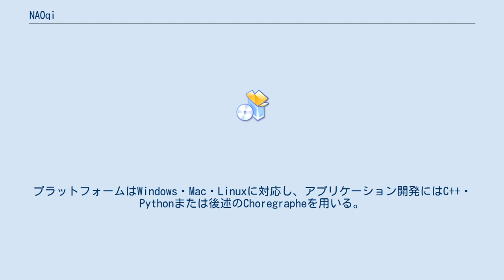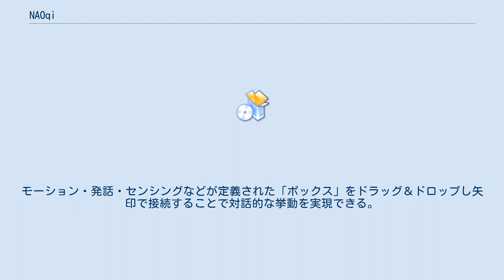NAOqi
NAOqi（ナオキ）は、仏AldebaranRobotics社が開発したミドルウェア。
同社の人型ロボットNao・Pepper・Romeoに搭載されている。
 GentooベースのGNU/Linuxディストリビューションで、同社のロボットのフレームワークであるNAOqi Frameworkを内包する。
ただしNaoqi2.3からはqi Frameworkの使用が推奨されている。
プラットフォームはWindows・Mac・Linuxに対応し、アプリケーション開発にはC++・Pythonまたは後述のChoregrapheを用いる。
 Choregrapheは古典的なプログラミング言語の知識がなくてもアプリケーションを開発できるよう用意されたGUIベースの開発環境・ビジュアルプログラミング言語。
モーション・発話・センシングなどが定義された「ボックス」をドラッグ＆ドロップし矢印で接続することで対話的な挙動を実現できる。
さらにPython・C++によりカスタムボックスを作成することも可能。
 Pepper向けNaoqi2.05やNao向けNaoqi2.1から Autonomous Life という自律機能が追加され、状況に応じた行動が可能となった。
主に対話相手の有無に応じる（Solitary Activity モードと Interactive Activetiy モード）ほか、危険を察知すると緊急回避行動をとり（Safeguard モード）、回避に失敗すると全動作を停止する（Disabled モード）など。